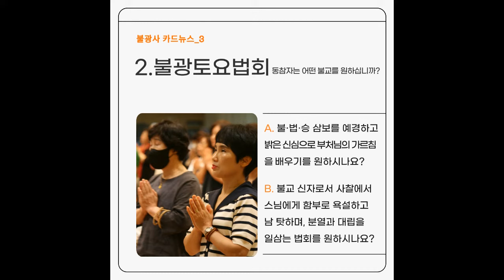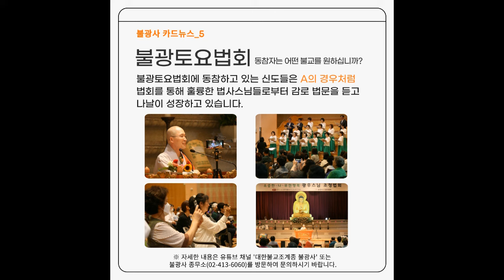[불광사뉴스] 불광토요법회에 오시면 주말이 특별해집니다.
불광토요법회: 매주 토요일
호법법회: 매월 첫째 주 수요일
초하루법회: 매월(음력) 초하루
지장재일: 매월(음력) 18일
관음재일: 매월(음력) 24일